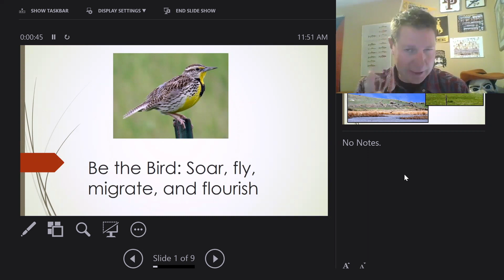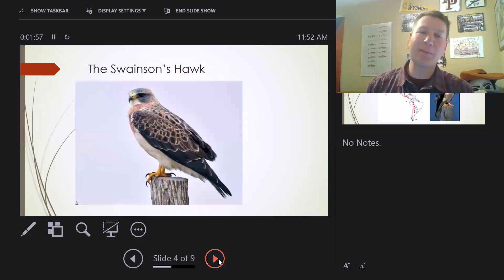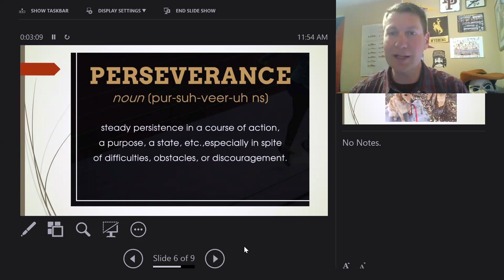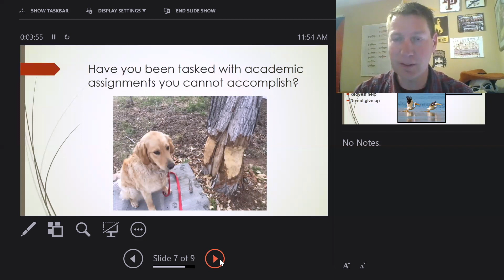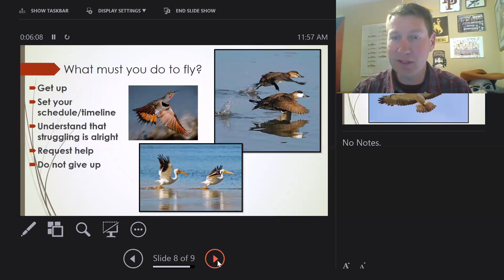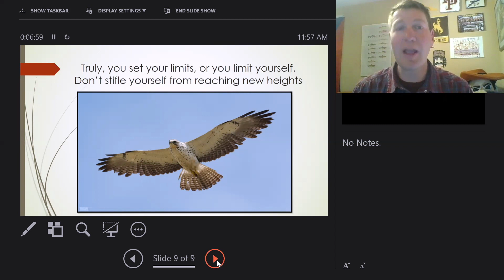May 11, 2020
Perseverance